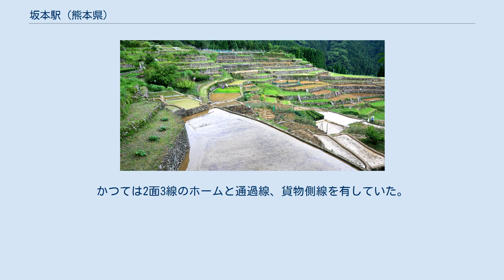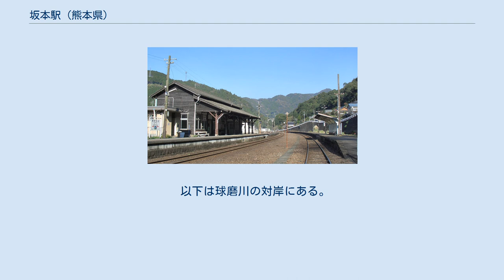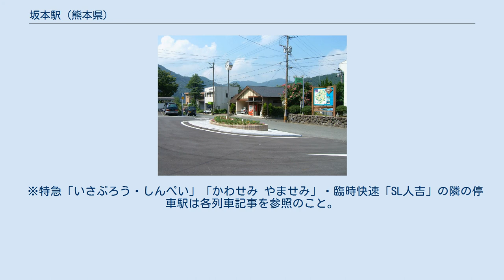坂本駅 (熊本県)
構内 駅前広場 さかもと八竜天文台が描かれた駅名標 坂本駅（さかもとえき）は、熊本県八代市坂本町坂本松崎にある、九州旅客鉄道（JR九州）肥薩線の駅である。
 旧・坂本村の中心地に位置する。
特急「かわせみ やませみ」と特急「いさぶろう・しんぺい」が停車する。
かつては2面3線のホームと通過線、貨物側線を有していた。
貨物取り扱いも行っており西日本製紙坂本工場の専用線が分岐する比較的大きな駅で賑やかであった。
上りホームにはD51の停止位置目標表記や貨物ホーム跡が残る。
 木造の古い駅舎を持つ。
1986年11月以降は業務委託駅となっていたが、1991年4月に旧坂本村管理の簡易委託駅となり、2008年11月頃に完全無人化された。
無人化後は窓口に板が貼られ、地元住民が作った作品や絵画、様々な鉄道ファンが撮影した写真の展示用ギャラリースペースとなっている。
 昭和35年5月の1日平均乗降客数は約3000人で8割が製紙工場関係者だった。
貨物は月12000トン。
熊鉄管内81駅のうち旅客16番目、貨物の発送は10番目であった。
 1日平均乗車人員及び乗降人員は以下の通り。
 以下は球磨川の対岸にある。
 坂本駅前 - 駅前すぐにある 八代駅方面に向かうバスのみが発着する。
かつてはさらに先の球磨村（一勝地駅）や人吉市内（人吉駅・旧人吉ターミナル・人吉産交）方面へのバスも発着していたが、沿線が極端な過疎地域になったため、2010年10月1日に白石駅付近の神瀬小学校行きが廃止されたのを最後に全て廃止された。
 ※特急「いさぶろう・しんぺい」「かわせみ やませみ」・臨時快速「SL人吉」の隣の停車駅は各列車記事を参照のこと。